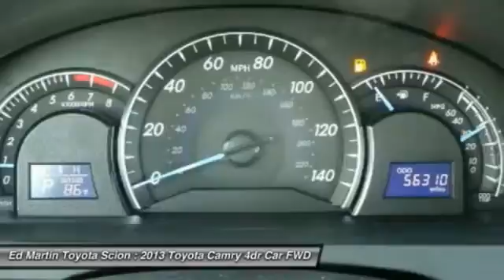2013 Toyota Camry 682368A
2013 TOYOTA CAMRY Anderson, IN
Stock# 682368A

ONE OWNER BOUGHT HERE NEW!! SERVICED HERE! MOONROOF/SUNROOF! Don't let the miles fool you! STOP! Read this! If you demand the best, this fantastic 2013 Toyota Camry is the car for you. Named a SmartChoice Ownership Costs winner by IntelliChoice. Need a fuel-efficient car with rock-solid reliability? This dependable Camry XLE will do the trick in style!